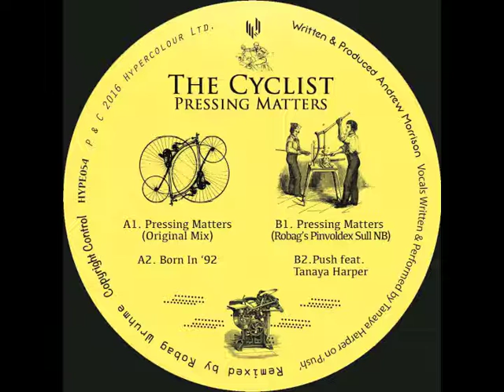The Cyclist - Push Ft. Tanaya Harper (Hypercolour)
The Cyclist produces, what he has termed, “Tape Throb”; musical excursions into techno dance that echo the production techniques and warm sounds of the electronic pioneers, taking his cues from the likes of Throbbing Gristle and Boards Of Canada.  His releases to date on labels like Stones Throw, All City Records, Music Is For Losers and Crash Symbols have seen him rack up four full length albums (including under his Buz Ludzha moniker) with plenty more juice in the tank, as his debut on Hypercolour attests to.